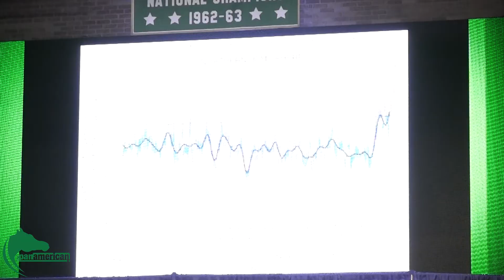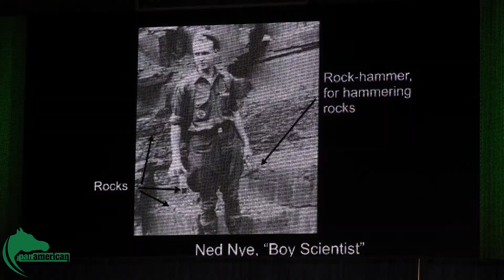Bill Nye invades UTPA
Students and the community gathered as UTPA held their last 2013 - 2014 Distinguish Speaker with host Bill Nye the Science Guy at the Field House, April 1. Reported by Michael Aguilar.